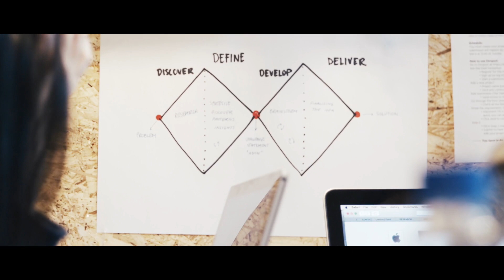Dash 2018 | Official Aftermovie